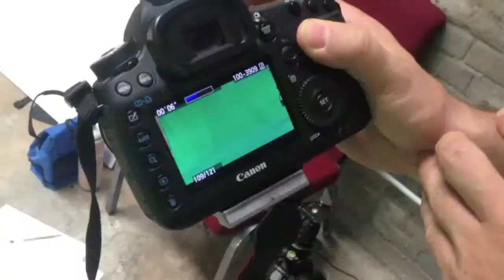Luna Fete 2, light art coming to Central City in Nov.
Watch as Kim Cook, director of the Arts Council of New Orleans and members of the Portuguese art group Ocubo (Patrícia Maya, Luís Tiago Mayer, Ivo Leite, and André Dinis Carrilho) discuss the making of the next Luna Fete video mapping project t